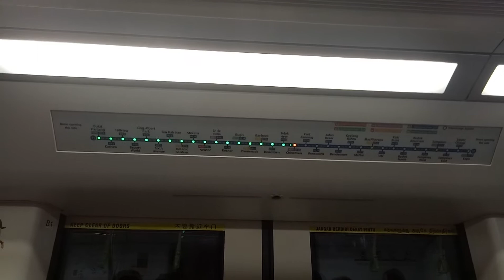Downtown Line (11) Announcements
Recording The Downtown Line Stage 1 Announcemets From Chinatown To Bugis,It's The 4th Anniversary Of The Downtown Line Today.